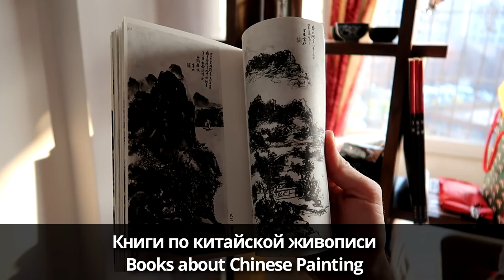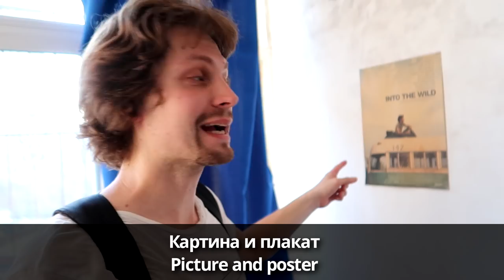My Apartment In China | Russian Live Vocabulary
Hey yo! Здравствуйте, уважаемые!:) Today I'm going to show you my apartment in China. This lesson is going to help you to learn a bunch of the new words and improve your listening skill.